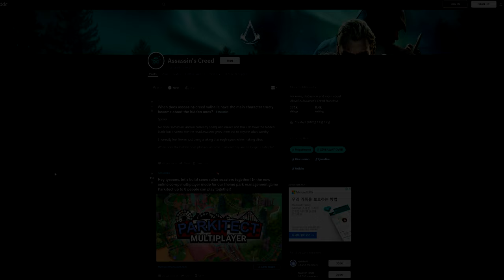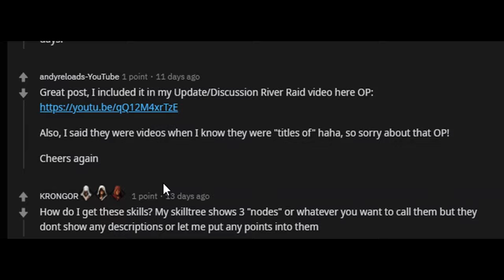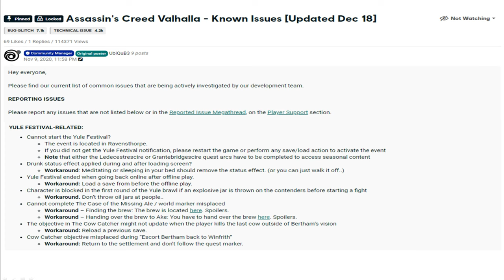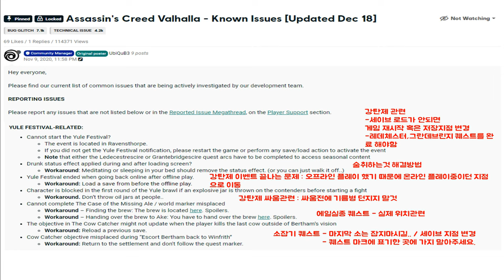[Assassin's Creed Valhalla/한손] 발할라 무한 스킬(xp) 파밍 + 버그 관련 업데이트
시스템 사양
CPU: INTEL CORE i9 9900K  5.0GHz
M/B: ASUS ROG MAXIMUS XII HERO
RAM: G.SKILL DDR4 16G PC4-25600 CL14 TRIDENT Z ROYAL SILVER(8Gx2)
SSD: SAMSUNG 970 PRO M.2 512GB
VGA: GIGABYTE AORUS XTREME RTX2080 Ti WATER BLOCK
POWER: Seasonic FOCUS PLATINUM GX-850 Full Modular
CASE: Lianli PC-O11 WGX ROG
MONITOR: LG UltraGear 32-inch QHD Gaming Monitor

CUSTOM WATER PC (한글자막o)

※ 인트로(Intro)  00:00~00:12
1.무한파밍 방법  00:13~ 04:32
2.새로운 스킬 관련  04:35~05:29
3.만렙?! 증명  05:29~06:21
4.버그관련  06:21

발할라 스킬 포인트(XP) 무한 파밍방법 공개합니다.
이외에 신규스킬 및 버그관련 업데이트 내용이 있습니다.
(오역이 있어도 양해 부탁드립니다.)
혹시나 MAX레벨 달성하셨거나 신규스킬 찍으신 분 계시면 댓글 남겨주세요.
다음 영상에서는 "모든 드렝그르 위치" 공략 영상으로 찾아 뵙겠습니다.

감사합니다.

i'll continue to upload good videos, so please keep an eye on me!